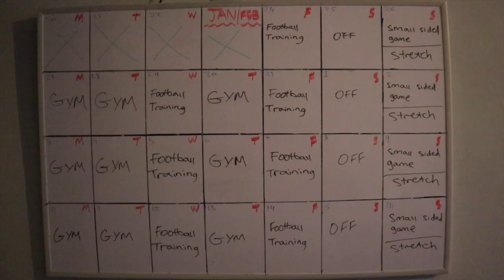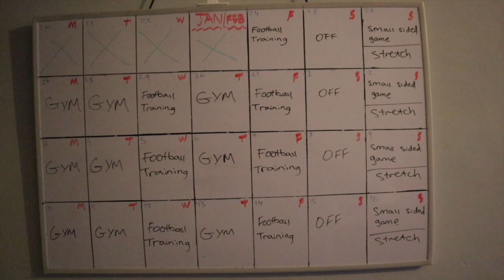Journey to Pro Episode 2 | Stressful First Week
My Name is Tarik Conteh and this is my journey to reaching the professional level of Football. For the next 12 months I will be pursuing my dream of playing football professionally and will document my journey in hope to inspire another person to start theirs.